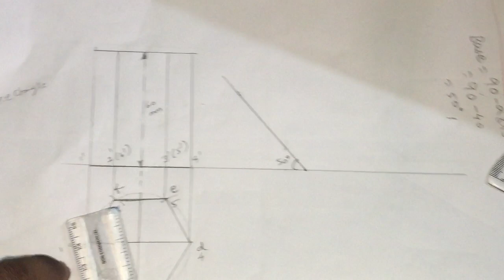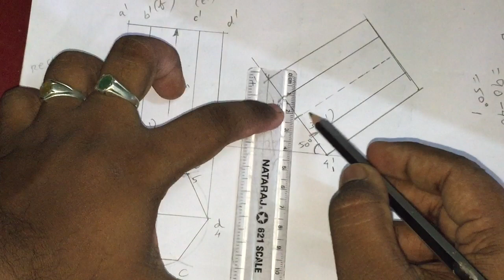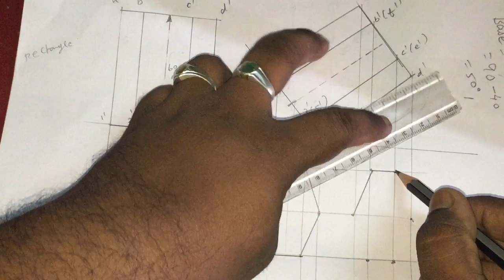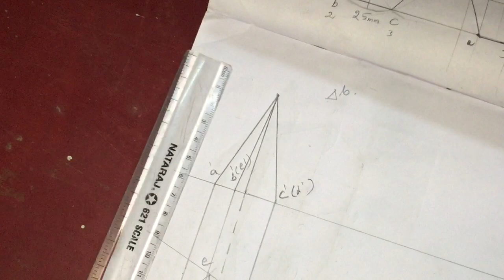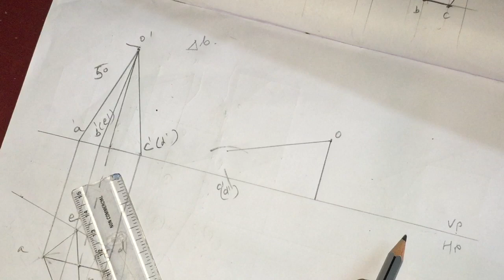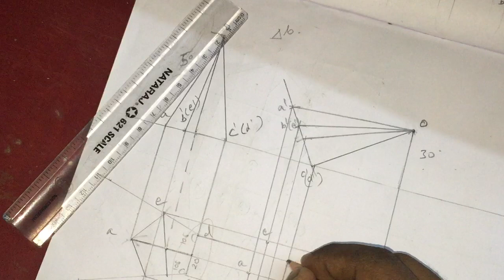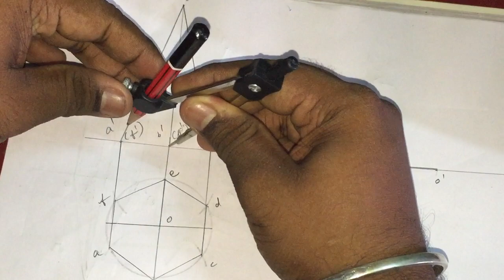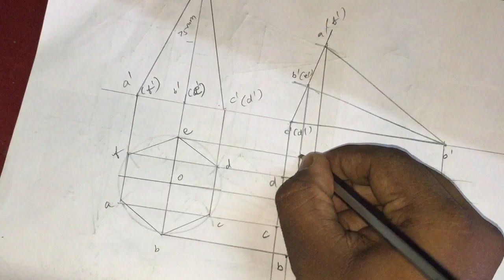Projection of solids prism and pyramid problems video1